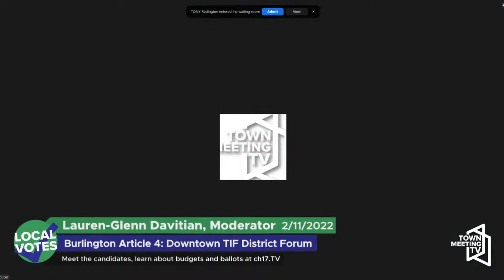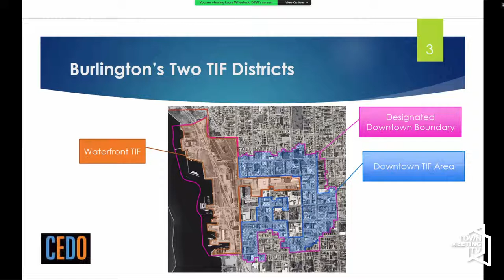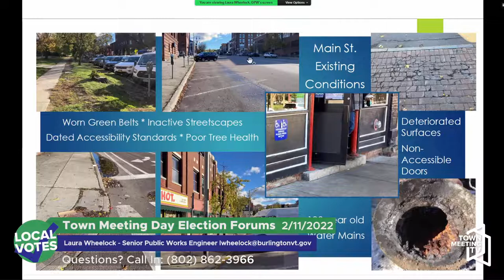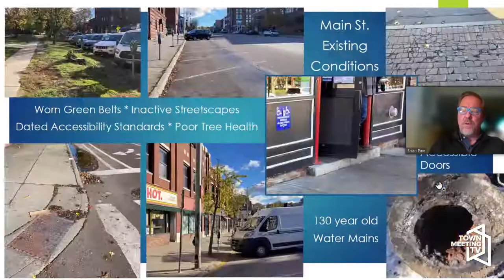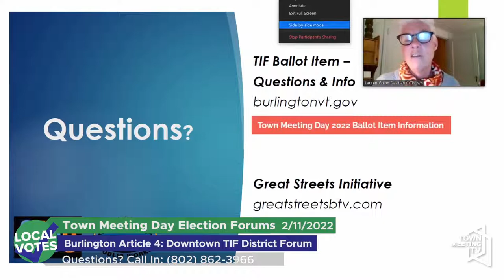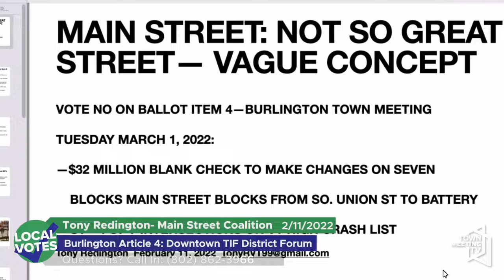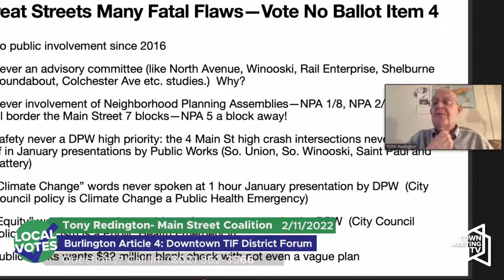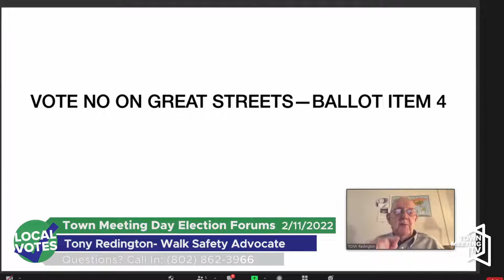Burlington TIF/Main St. Ballot Item Presentations - 2/11/2022